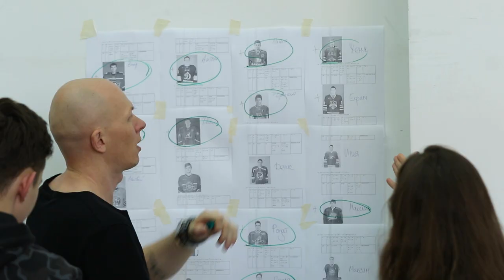Истории МХЛ. Вратарь «Авто» Владислав Гросс